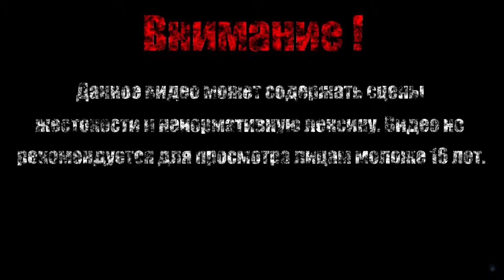ВОЙНА ВАРВАРОВ【Castle Crashers】#2